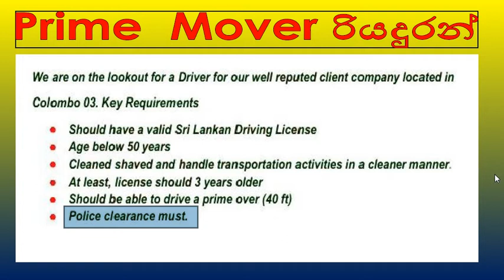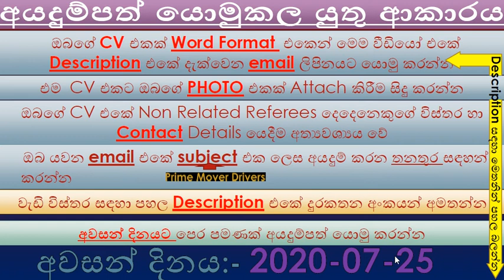Driver Job Sri Lanka - Job Alerts | Prime Movers Driving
💼 Job Alerts Sri Lanka 💼

✅ This Video describes How to Find this driving Job. And We provides all instructions related to Prime Movers Driving Job Vacancy in Sri Lanka

✅  Before you apply these jobs watch this video carefully for your information to  know about right  application process.

00:00 Introduction
00:19 Basic Qualifications
02:12 How to Apply this job